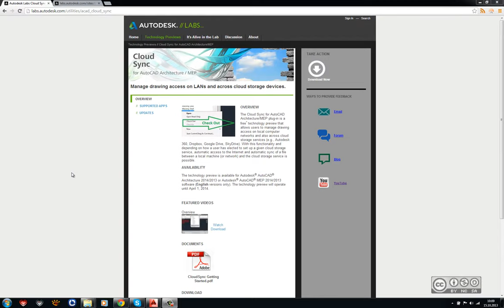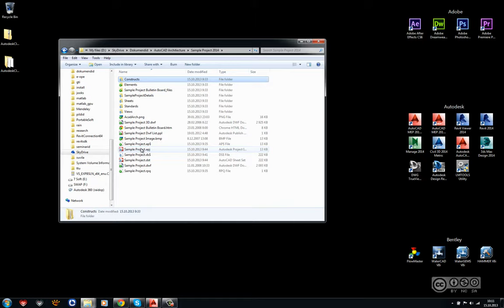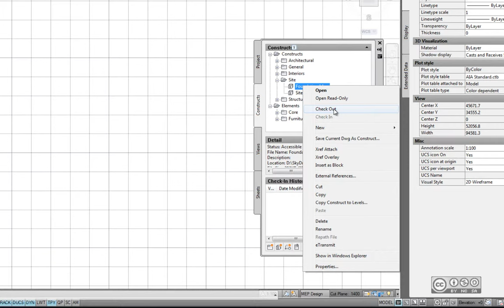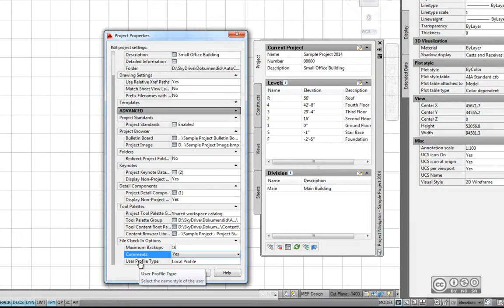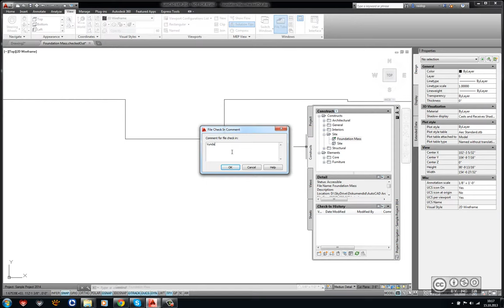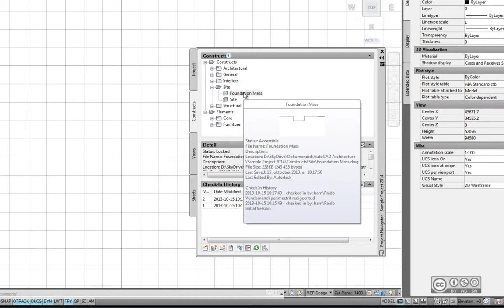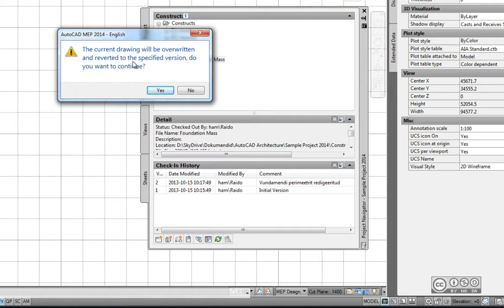AutoCAD Architecture / MEP - Cloud sync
AutoCAD Architecture / MEP tarkvarale installeeritav lisaplugin Cloud sync, mis võimaldab projekti navigeerida ning sellega töötada pilveteenuse (nt Dropbox, Autodesk 360, SkyDrive) vahendusel.